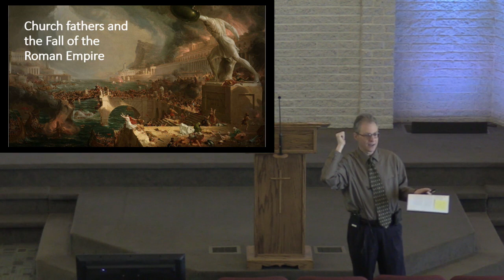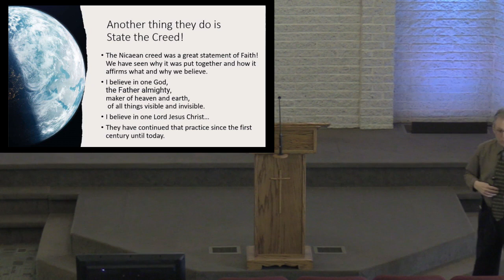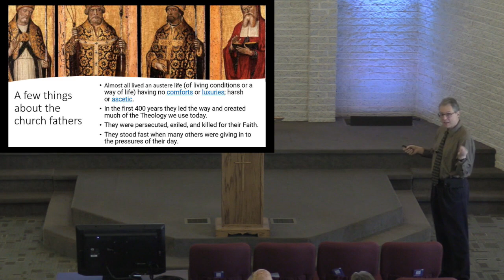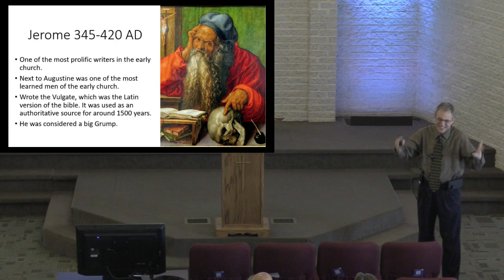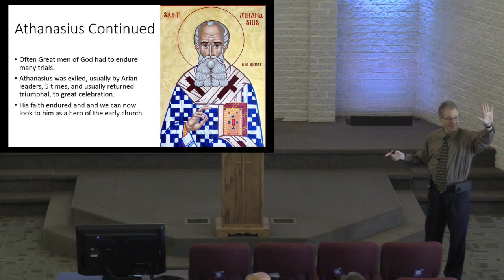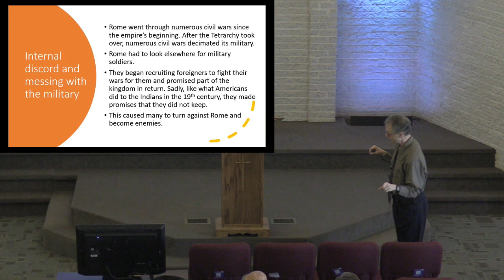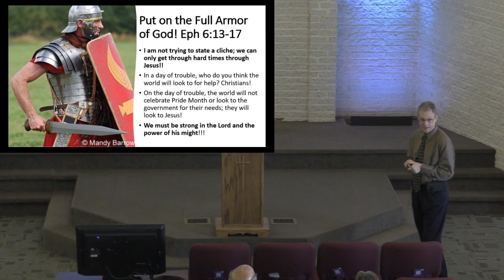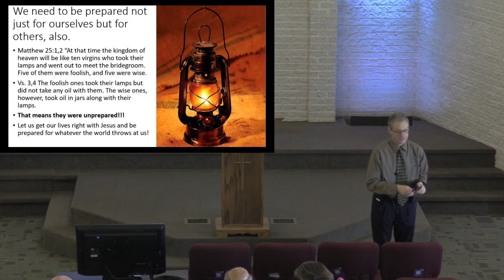History of the Christian Church - Session 6